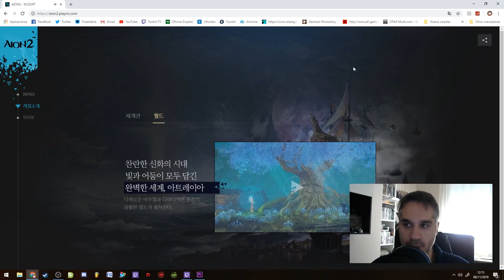!! AION 2 ANUNCIADO !! || Killersamus Games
IMPORTANTE

LINK IMPORTANTES